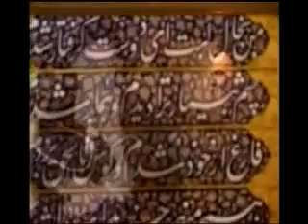Imam Khomeini Morality - Short Documentary - English